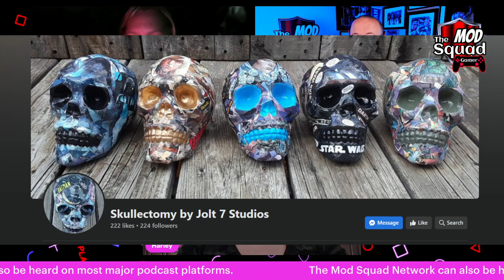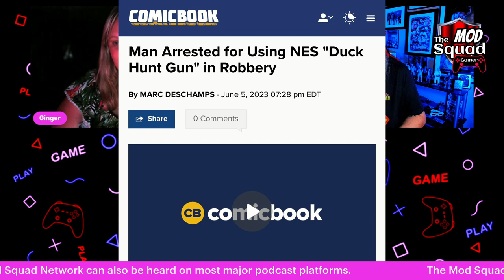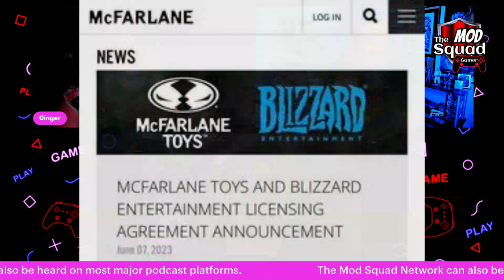Mod Squad Gamer: Tmnt Shredders Revenge dlc, The Texas chain Saw Massacre, Pikmin 4, and More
Just WATCH Our LIVES, Usually Saturdays At 8PM EST Here On YouTube !

Welcome to The Mod Squad.
What is The Mod Squad you ask... The Mod Squad is a hand full of friends talking about their fandoms, geekdoms, nerdisums. Whatever we're into basically. So hang tight & take this ride with us!

Vee Ghost: